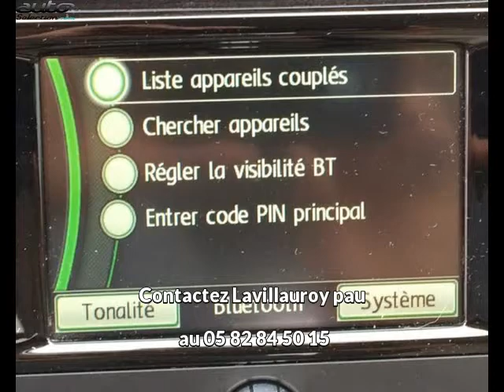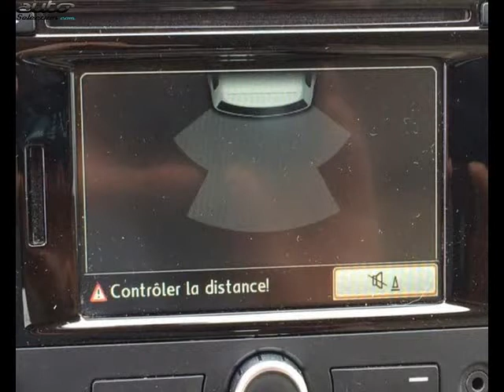Volkswagen touran occasion visible à Lescar présentée par Lavillauroy pau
Cette Volkswagen touran occasion disponible à Lescar dans le 64 est mise en vente par Lavillauroy pau - 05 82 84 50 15 - tous les détails sont